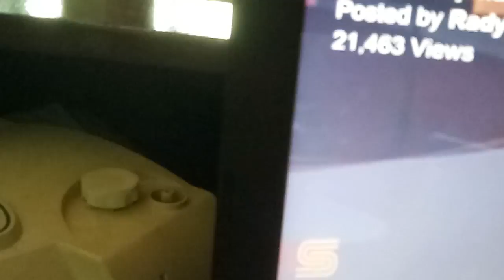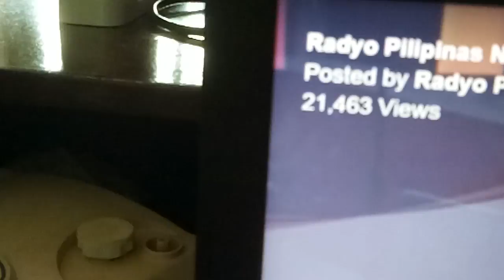Knc show sa veritas year 6 pope francis telethon sa veritas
As of 6:00 AM Wednesday May 22 2018